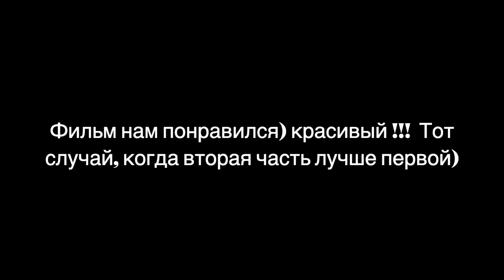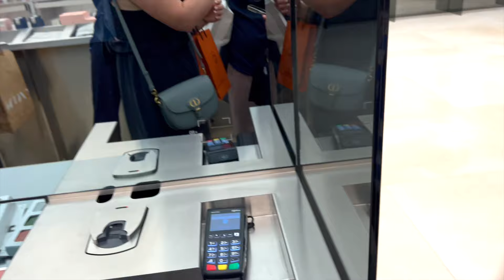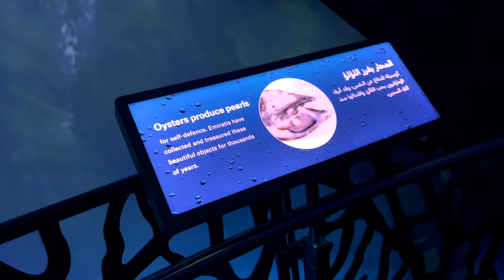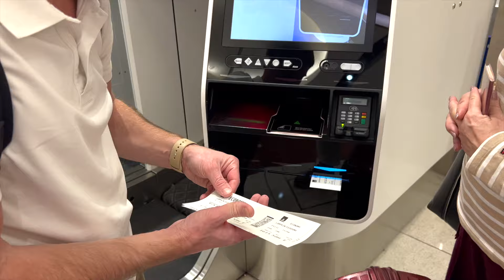Москва-Дубай❤️Я потеряла сумку❤️ Дубай Экспо❤️Шоппинг отменяется❤️Шоу дронов и фонтанов❤️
💥💥 Ссылки: 💥💥

🎥 моя камера Fuji  iphone 13 pro max